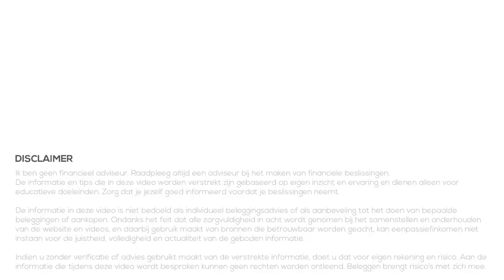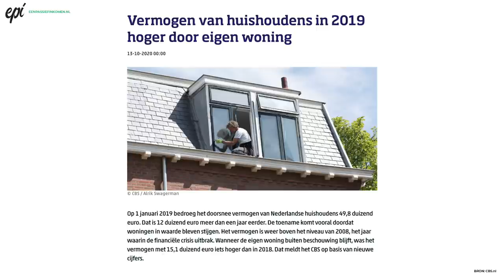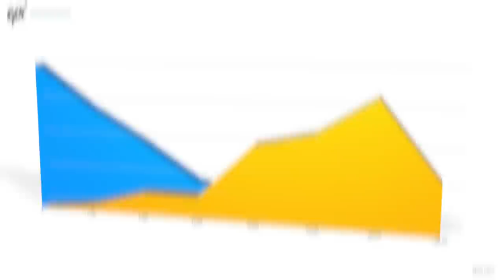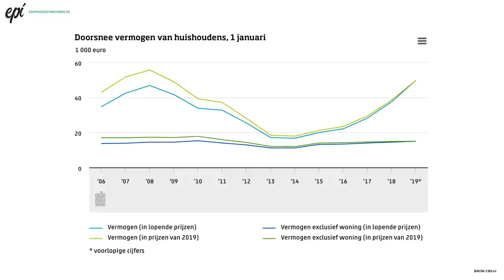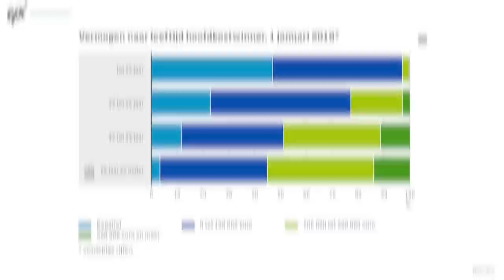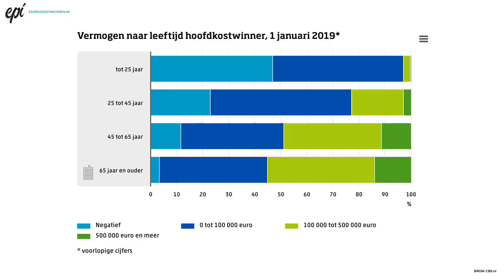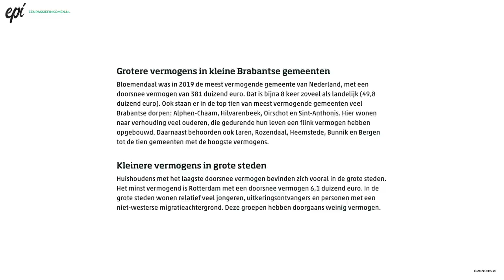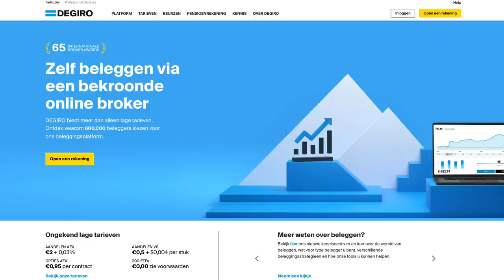Vermogen Nederlandse Huishoudens : 50.000 euro (2020)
Gisteren was er een nieuwe publicatie van het CBS over het vermogen van huishoudens. Een goede reden om dat in deze video te gaan bekijken, aangezien we het hier op dit kanaal over financiën hebben. We bekijken naar waar het vermogen van deze Nederlandse huishoudens in zit, hoe de verdeling ook is per leeftijd en locatie en we sluiten af met een samenvatting gevolgd door 2 tips.

Zo heb je een goed inzicht en ben je op de hoogte, ook om zelf te bekijken hoe je ervoor staat wat betreft vermogen etc. Daarnaast behandel ik nog even het spaargeld en gedrag van Nederlanders. Dat was niet aanwezig in deze publicatie maar leek me wel een nuttige toevoeging.